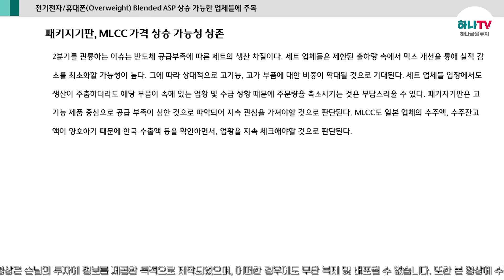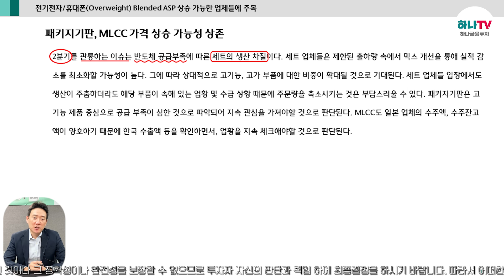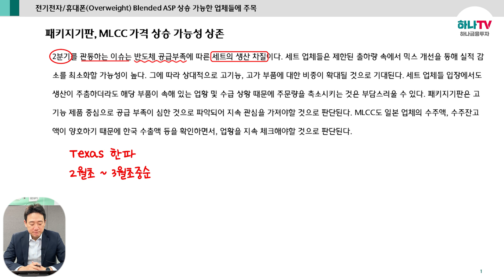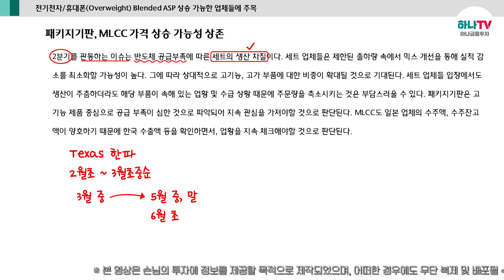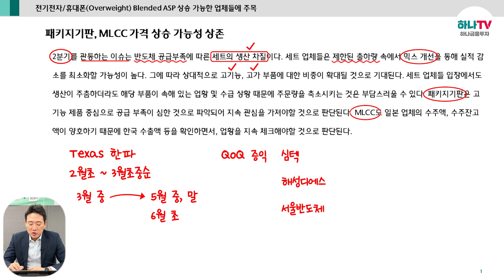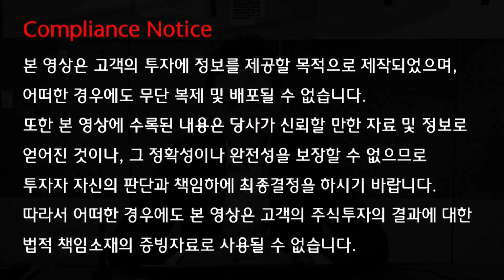Blended ASP 상승 가능 업체에 주목(하나온라인세미나)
Blended ASP 상승 가능 업체에 주목
  - IT업종 주가 부진의 이유
  - QoQ 증익 예상되는 중소형 업체
  - 유망업체 상승 기대 이유